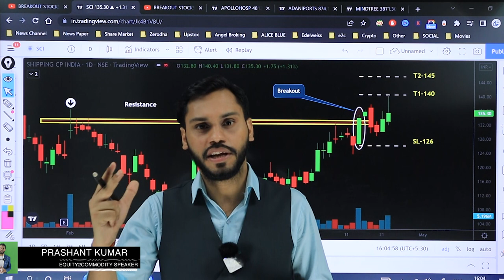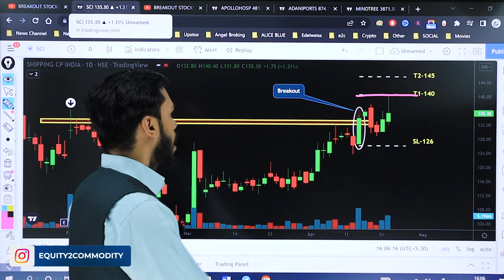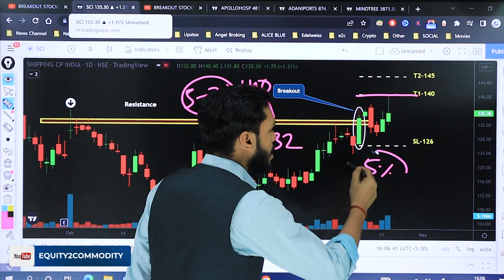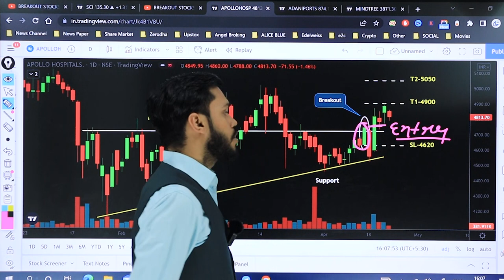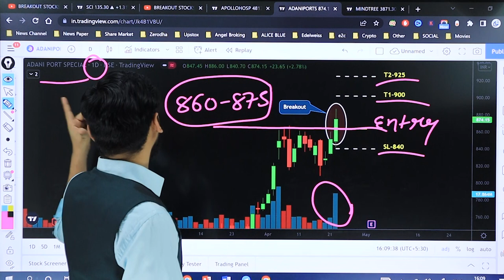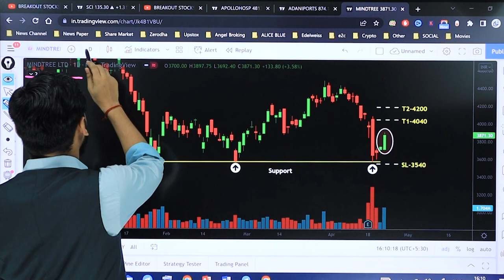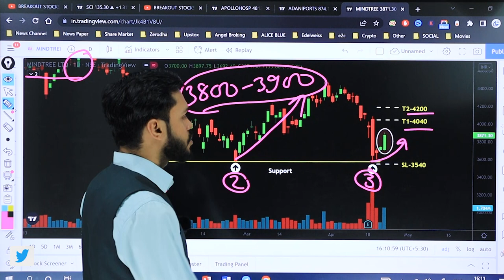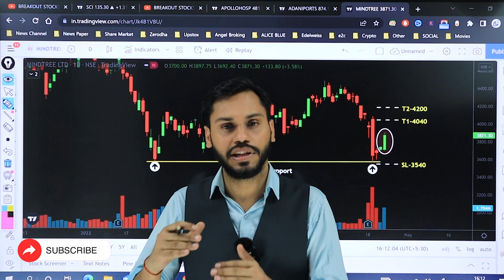BREAKOUT STOCKS FOR NEXT WEEK | 29 APRIL | BREAKOUT STOCKS FOR TOMORROW | STOCKS TO BUY NOW